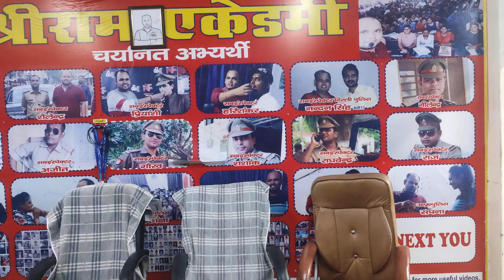speed test no.15 class. 1